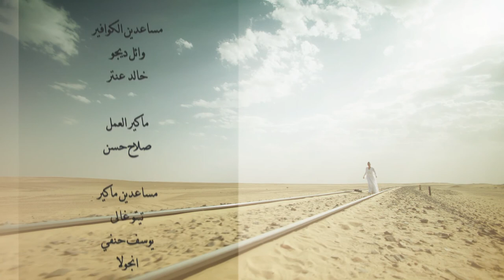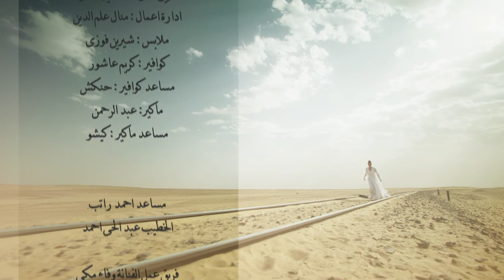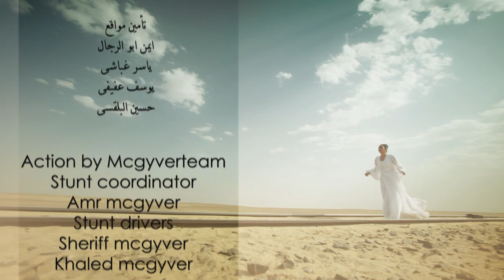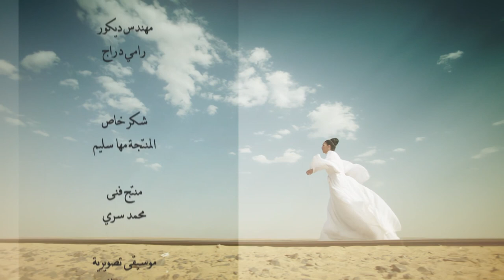Al Kaboos الكابوس El Kabous (The nightmare) 2015 _ Episode 14